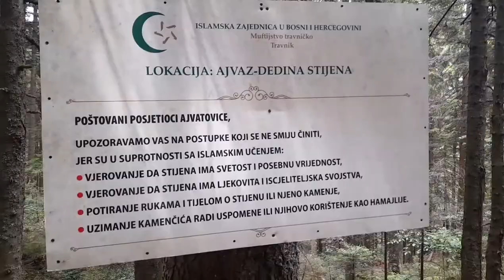🔴Prusac - Ajvatovica /setnja kroz stijene/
Ajvatovica je najveća vjerska i kuturna manifestacija Bošnjaka koja trajno podsjeća na veliku pobožnost i požrtvovanost Ajvaz-dede u nastojanju da učini dobro djelo i pomogne ljudima. Legenda o Ajvaz-dedi i odlazak na dovište kod njegove stijene tradicija je koja vjekovima živi i prenosi se sa generacije na generaciju kod bosanskih muslimana.

Vrelo je dobilo ime Ajvatovica po Ajvaz dedi koji je došao u današnji Prusac, mjesto kod Donjeg Vakufa, sa vojskom sultana Mehmeda Fatiha , koji je poveo, četrdeset šejhova kad je pošao na Bosnu, pa kad je Bosnu posjeo, ostavio ih je po raznim mjestima .

Bio je učen taj dedo Ajvaz i težio je da opismeni svoj narod i načini svoje rodno mjesto ugodnim za život. Kroz Prusac teče rijeka Prensa , kako se nekada i samo mjesto zvalo, koja ni u to vrijeme nije bila za piće, brojni bunari nisu bili dovoljni za potrebe mjesta.

Legenda kaže da je Ajvaz-Dedo pod planinom Šuljagom, 6 km udaljenom od Prusca, u šumi našao snažan izvor. U blizini izvora nalazi se stijena duga 74m i visoka 30m. Stijena je bila prepreka vodovodu koji je dedo Ajvaz želio provesti do samog mjesta te je odlučio moliti Svevišnjeg da stijenu rastavi kako bi mogao provesti vodovod. Išao je 40 dana svako jutro na stijenu sabah namaz klanjati i dovu upućivati. Četrdeseto jutro, učeći Ku’ran poslije namaza, zaspao je Ajvaz dedo i sanjao kako su se dva ovna sudarila i stijena se rastavila. Kada se probudio vidio je da je njegova dova primljena i stijena rastavljena i da je rascjep u klancu usmjeren ka kibli (Kabi u Mekki).

Razmak u ovoj stijeni je 4 m i kroz nju je dedo Ajvaz proveo vodovod drvenim cijevima (tomruci) položivši ih po površini zemlje i to je jedina razlika između tog i današnjeg vodovoda. Nije poznato koliko je ovaj vodovod bio u ispravnom stanju iza smrti Ajvaz-dede, ali se zna da je prvi popravak vodovoda izvršio Šejh Hasan Kafi Pruščak. Zatim ga je obnovio bosanski namjesnik Miralem-paša početkom 1785. godine. U Pruscu je 1931. godine napravljen moderan vodovod.

Narod je ovo vrelo nazvao po dedi “Ajvatovica” a stijenu “Ajvaz-dedina stijena” i u znak Božije blagodati ljudi su počeli pohoditi mjesto gdje se desilo raspuknuće stijene